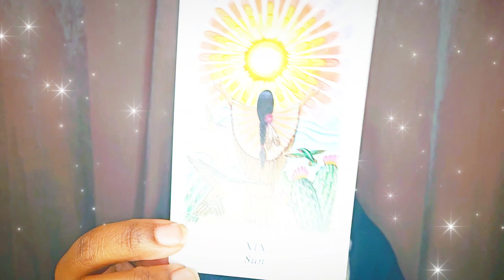Ppl secretly compete w/U because it would be a great honor 2 beat U|U set the bar high|They R fans